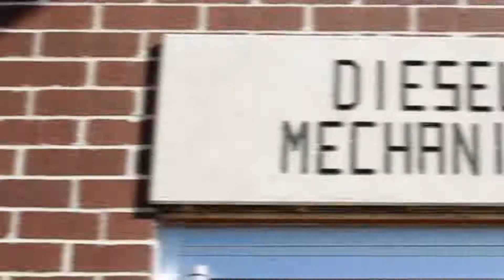Diesel & Heavy Equipment Mechanics Program at LBW Community College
Experienced instructor and alumnus, Shaun Moore prepares students for a rewarding career in a high-demand field. The Diesel and Heavy Equipment Mechanics Program is dual enrollment eligible with degree options including
a Natural Gas specialization.